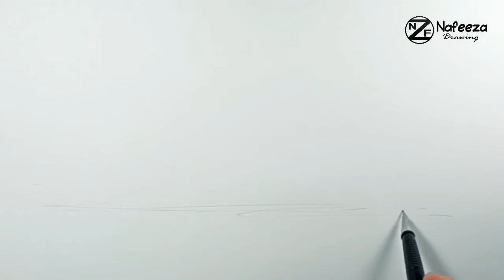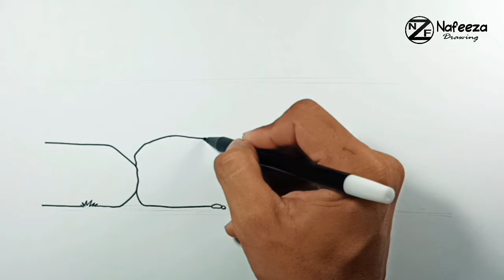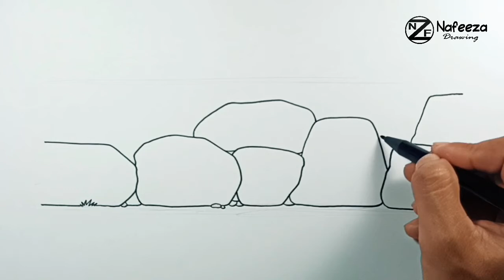How to draw Stone Wall